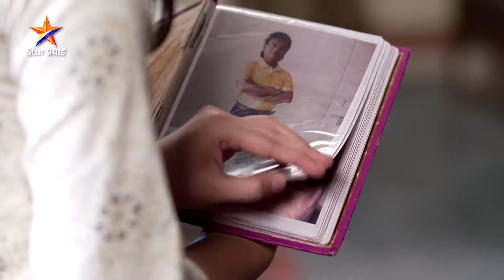Sukh Mhanje Nakki Kay Asta|Today's Episode 1141 -2 |नित्याच्या या नाटकाला अधिराज फसला...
नित्याच्या या नाटकाला अधिराज फसला...
'सुख म्हणजे नक्की काय असतं !'
सोम-शनि रा. 11:00 वा. Star प्रवाहवर...